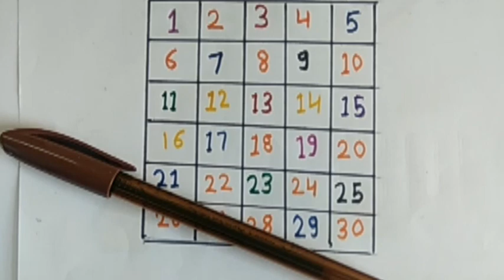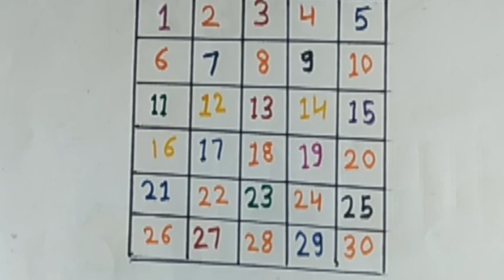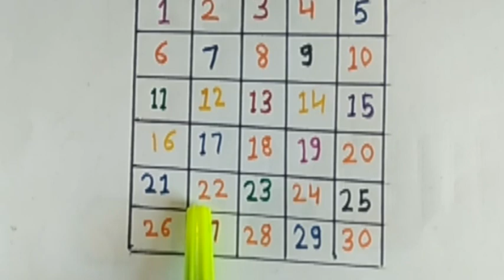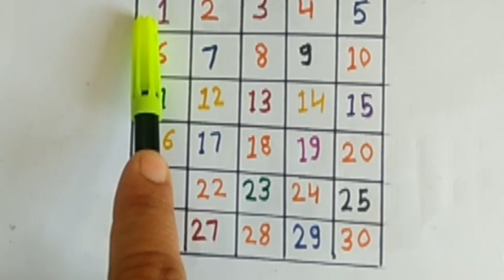learn numbers, 123 numbers learning, one two three four, learn backwards numbers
Learn numbers, 123 counting, 123 numbers for kids and toddlers, learn backwards numbers, learn backwards numbers for toodlers learn numbers

# learnnumbersforkids
# learnbackwardsnumbers
# learning colours names
# learnbackwardsnumbersfortoodlers
# onetwothree